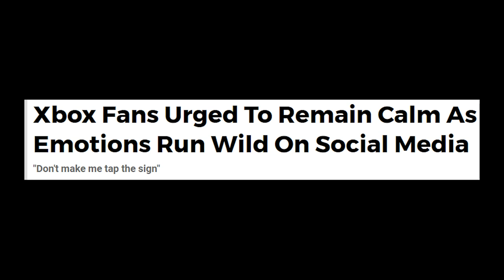Have Gamers Become TOO Loyal?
It feels like gaming has changed over the past few years and too many people in the gaming space everything either means complete brand loyalty or absolutely nothing at all. As a result, gamers either are hyper critical or die hard fan boys. Am I right, or is this how it's always been, or am I just flat out wrong?